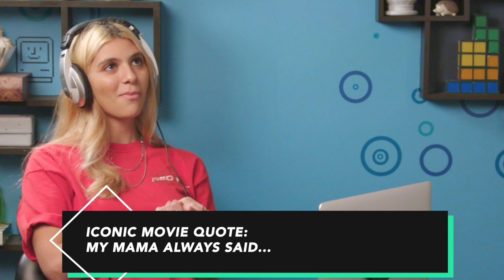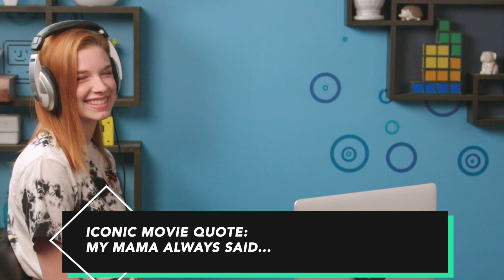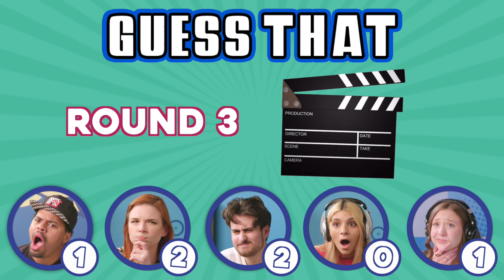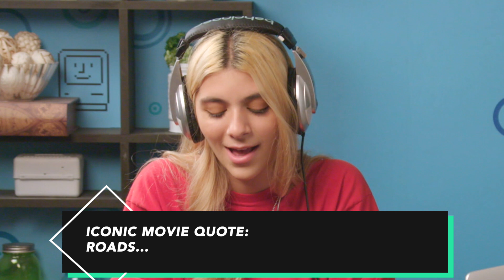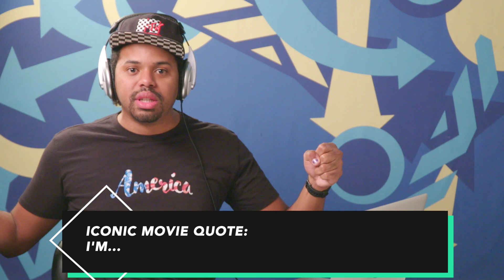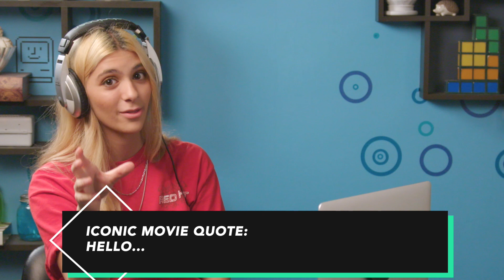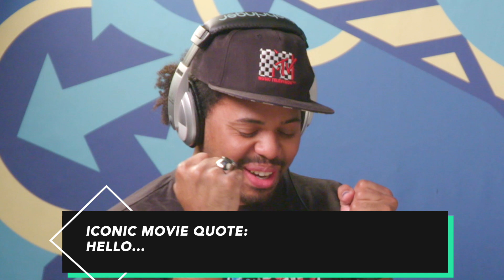Guess That Iconic Movie Quote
Do they know these iconic movie lines? And if not, we have some serious questions.
What's FBE Super? Click for more info on our memberships program

Reactors Featured:
Noah

Producer - Sierra Middlebrooks
Editor – Kris Edrosa
Studio Director – Lucas Lee Graham
Thumbnail Graphics - Ness Cardano
Production Coordinators - Joshua Jean-Baptiste and Laura Espinoza